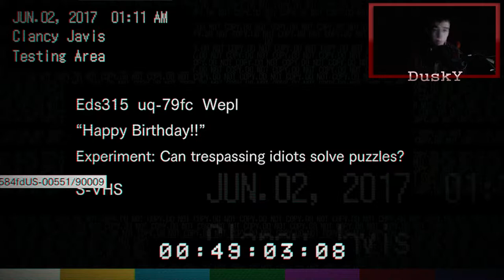RESIDENT EVIL 7 PLAYTHROUGH PART 8 - HE IS AN ABSOLUTE PSYCHOPATH!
Here we are with part 8 to my resident evil 7 playthrough! this game continues to get more and more insane! i really hope you all enjoy